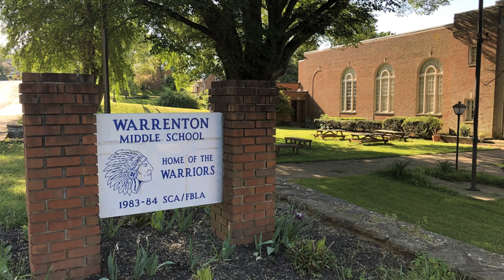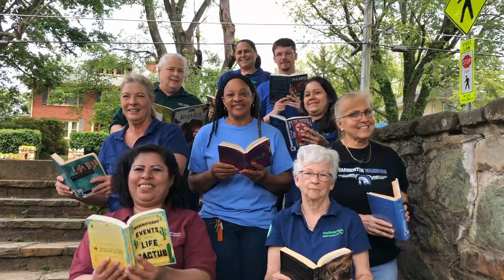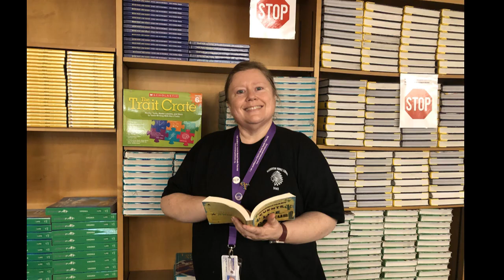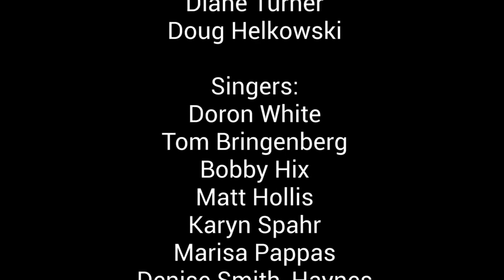Summer Reading!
The staff at Warrenton Middle School in Fauquier County, Virginia reminds everyone to read a few good books this summer!  Enjoy!

Lyrics by Kathy Davis
Produced by Kathy Davis
Directed by Cathy Medlock
Video Editing by Cathy Medlock
Cast List:  Warrenton Middle School Faculty and Staff
Soloists:  Diane Turner & Doug Helkowski
Singers: Doron White, Tom Bringenberg, Bobby Hix, Matt Hollis, Karyn Spahr, Marisa Pappas, Denise Smith-Haynes, Corinna Crofford, Cathy Medlock

A big thank you to:  Warrenton Aquatic and Recreation Facility (WARF), Carousel Frozen Treats, Fauquier County Public Library